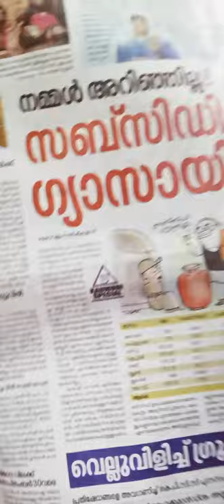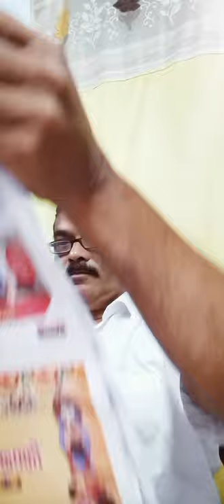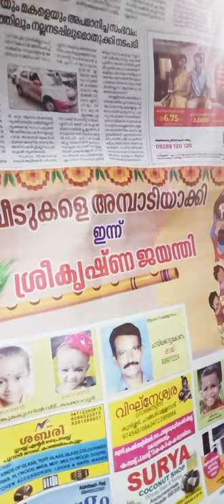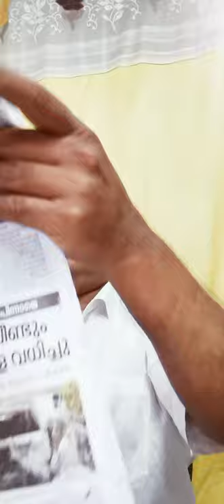30 ഓഗസ്റ്റ് 2021 കേരള കൗമുദി ദിനപത്രത്തിൽ നിന്നുള്ള വാർത്ത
30 ഓഗസ്റ്റ് 2021 കേരള കൗമുദി ദിനപത്രത്തിൽ നിന്നുള്ള വാർത്ത